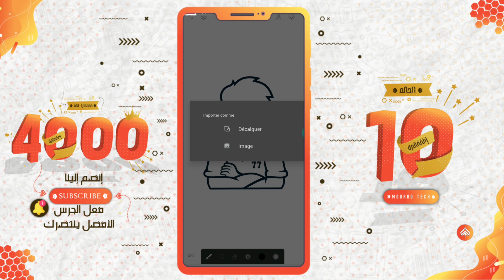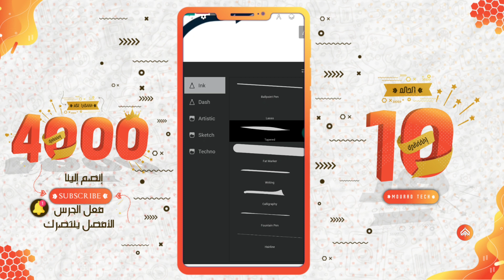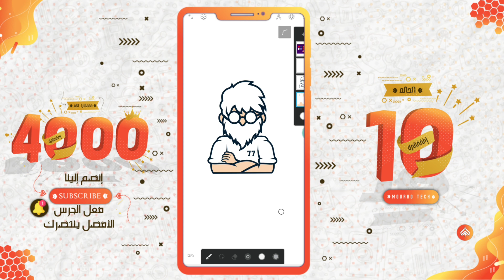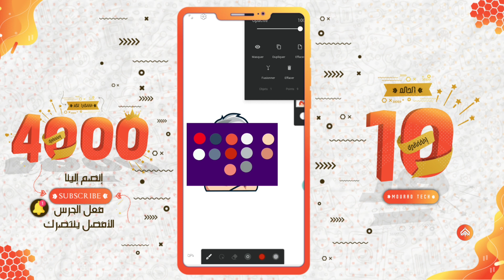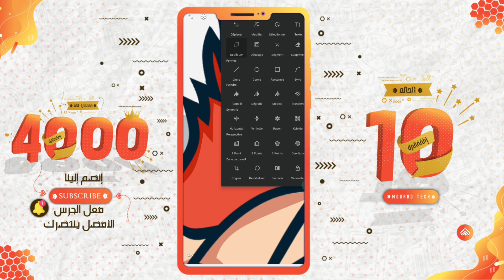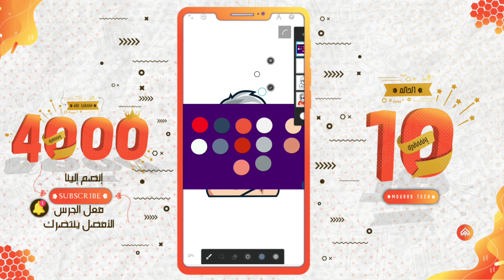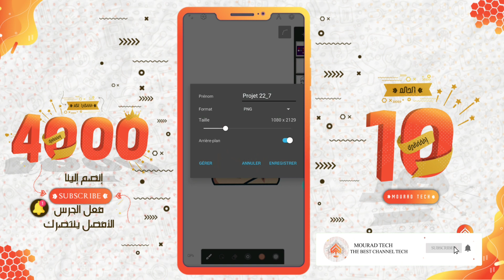تعلم طريقة عمل لوجو gamer فري فاير 😍بطريقة إحترافية من الصفر بالهاتف فقط📲 لوجو أسطوري 🔥⚡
⭐🔶️ ▪︎ الوصف ▪︎ 🔶️⭐

⬅️ للتواص 📧طلب أي خدمة بالمقابل  [تصميم غيرها]

🔹️مرفقات الشرح:📁👇

⬅️رابط الخط👇🔥

⬅️ رابط تطبيق infinite Design 👇🔥

⬅️ رابط اللوجو logo👇🔥

⬅️ تعلم مونتاج فري فاير 👇🔥

⬅️تحويل صوررة إلى كرتون👇🔥

⬅️ رابط تحميل كيوت كات معدل أخر إصدار👇🔥

.■الكلمات المفتاحية■.
فري فاير تصميم لوجو
تصميم لوجو فري فاير من الهاتف
لوجو فري فاير إحترافي الكل يبحث عنه
علي عمر,فري فاير,فري فاير علي عمر,فري_فاير_المغرب,فري فاير
تصميم_لوجو_فري_فاير
تصميم لوجو من الصفر من تطبيق infinite design🔥❤

✔تقديم :مراد خنوسي
✔فكرة: مراد خنوسي
✔البرنامج المستعمل في المونتاج: kinemaster pro
شكرا لكم💛🖤🌟